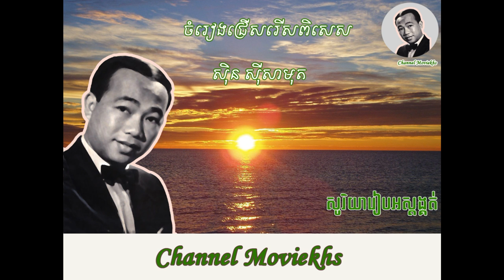sin sisamuth មិនបាច់រាយរ៉ាប់ស៊ិន ស៊ីសាមុត